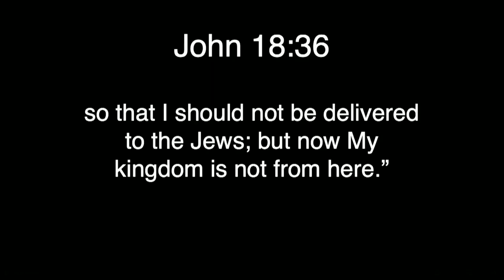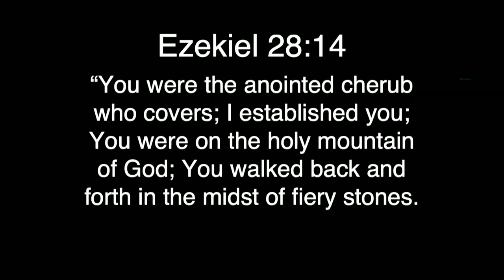Anointing - Apostle Jim Raley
Anointing - Jim Raley at the 30th Celebration Revival

Preached Wednesday night, November 16th 2022.